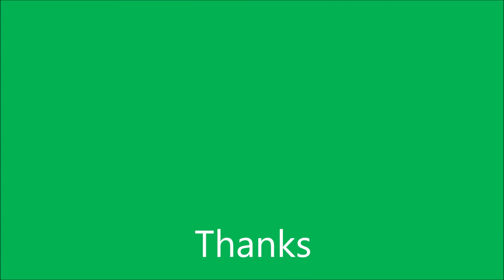Beautiful voice of Azan/Adhan ever heard by a 5 years old boy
The Adhan is the call to revere Allah in Islam. .The word Adhan implies 'to tune in, to listen, be educated about'. It is called out from the Mosque five times a day, summoning Muslims for obligatory adore. It is implied to bring to the intellect of each Muslim and non-Muslim the significance of Islamic beliefs.
Infact ,Azan sounds exceedingly important because it contains the language of glorifying the Ruler and His Messenger (pbuh).